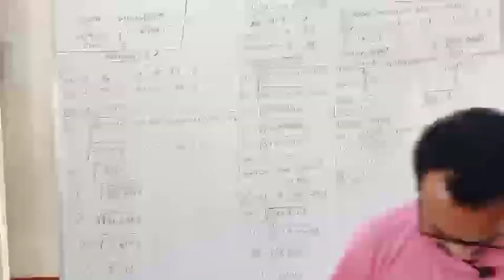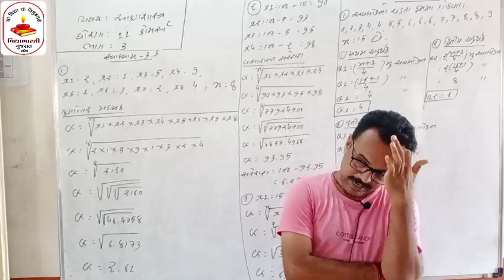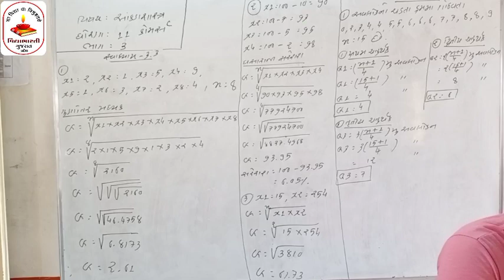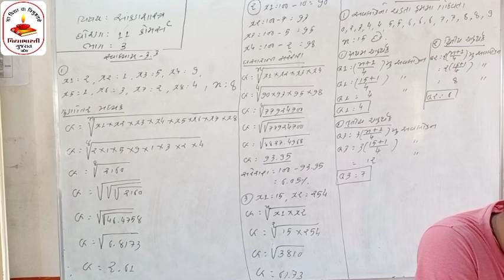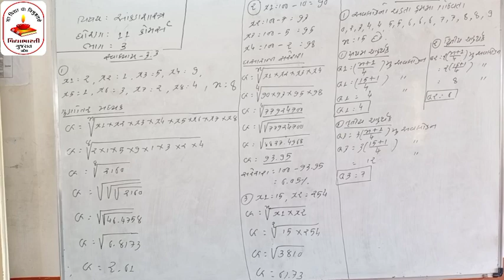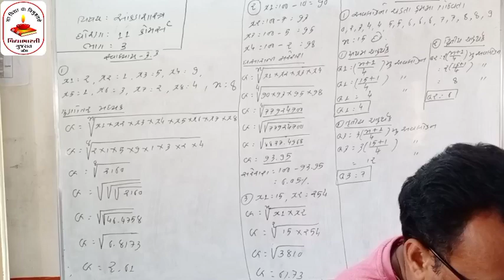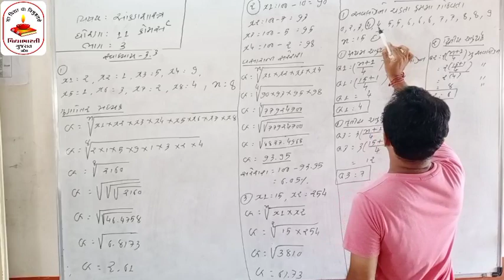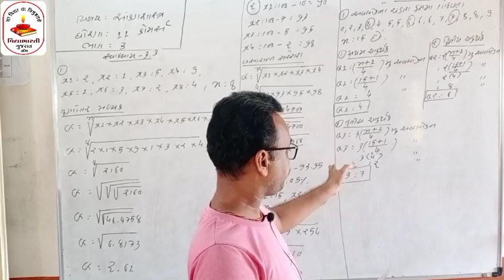STD 11 | કોમર્સ | આંકડાશાસ્ત્ર |મધ્યવર્તી સ્થિતિના માપ | chp.3 | ભાગ.3 | shree omkar vidhyamandir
વિષય : આંકડાશાસ્ત્ર
   વિષયાંગ :- મધ્યવર્તી સ્થિતિના માપ
 chp.3
 ભાગ.3
શિક્ષક શ્રી : ચંદ્રજીતસિંહ પરમાર